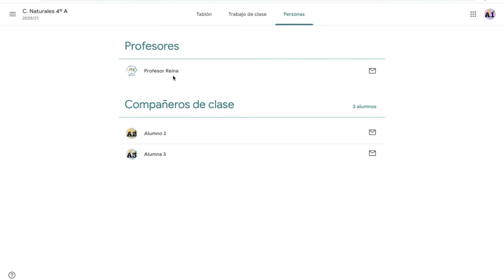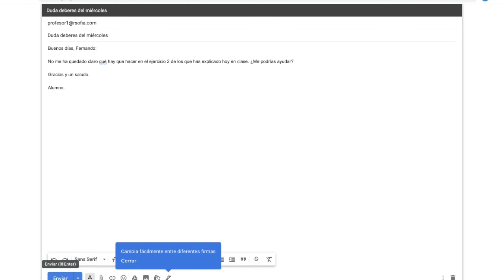07. Google Classroom para alumn@s: Enviar un correo al profesor.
Cómo Enviar un correo al profesor o a los compañeros desde Google Classroom.